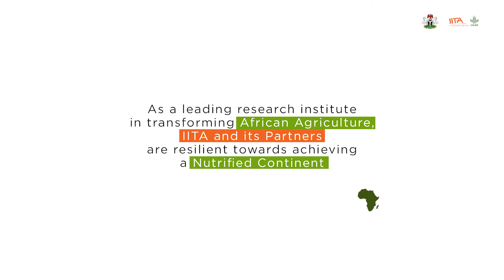Modified Relative Dose Response (MRDR) Survey | Kehinde Sunmoye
Listen to Kehinde Sunmoye, respondent at Modified Relative Dose-Response (MRDR) survey, in Adekile, Ibadan, as she tells her experience in the survey with delight.

Respondents were enlightened on vitamin-A dose, given to both mothers and children. The dose was given to assess the efficiency of vitamin A in their bodies. During the first visit, urine and stool samples of respondents were collected, and tested instantly for results.

Respondents were selected based on higher haemoglobin level than others. After the orientation, they were provided with food from the field team.

"We were not forced; and to establish that, we signed a consent form for participating in the survey," Kehinde said.

After four hours, respondents came back and their blood samples were collected. They were given vegetable oil as incentive.